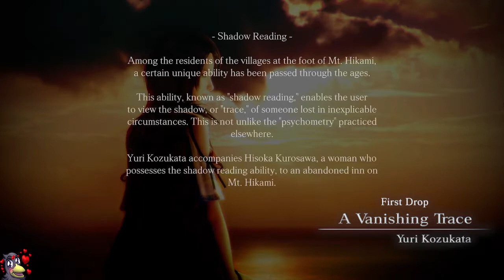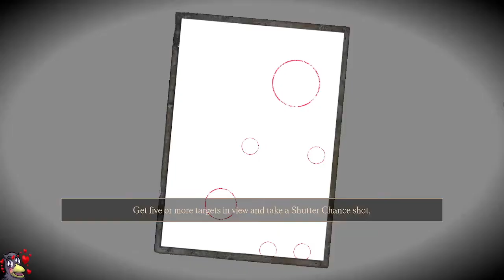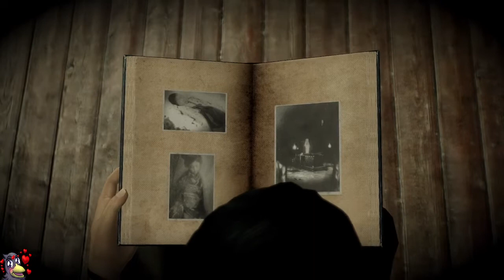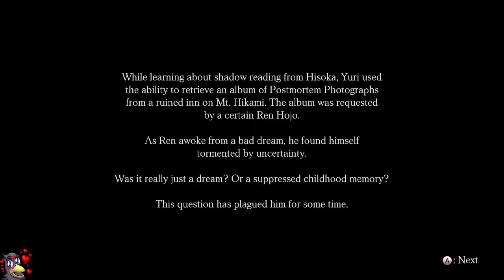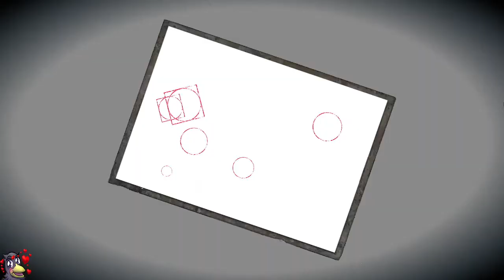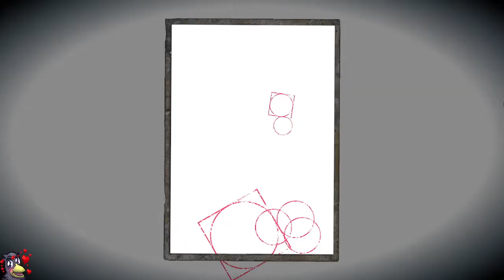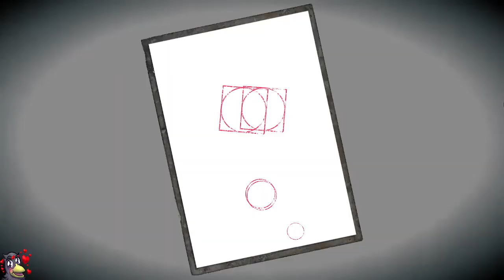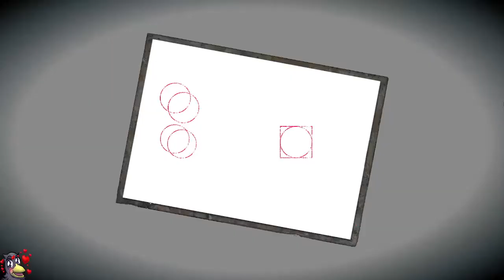FATAL FRAME / PROJECT ZERO Maiden Of The Black Water. Early First look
Thanks so much KOEI TECMO GAMES for the early access. If you would like to see a full playthrough I will be streaming on Twitch from the evening of the 28th October

“FATAL FRAME / PROJECT ZERO: Maiden of Black Water” comes to Steam for the first time to celebrate the 20th anniversary of the horror-adventure series FATAL FRAME / PROJECT ZERO.

[The Story]
Mt. Hikami was once revered as a spiritual place.
It housed a unique religion based on beliefs and customs of worshipping water as a deity and is said to have been a site of many gruesome incidents and mysterious phenomena.
This mysterious and intertwined story follows three protagonists—Yuri Kozukata, Miu Hinasaki, and Ren Hojo—as each of them explores the ominous Mt. Hikami, a place where many came to die, and the secrets it hides.